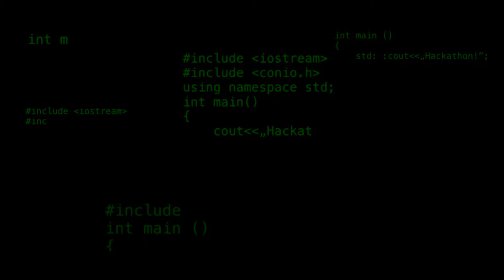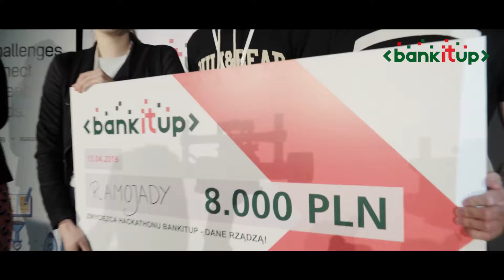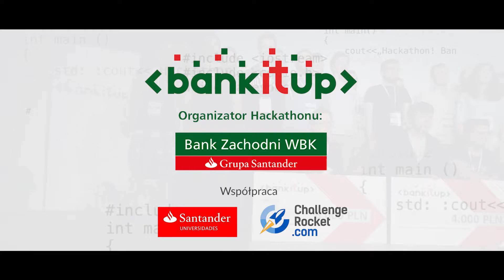bankITup - Dane rządzą! 2018 [long]